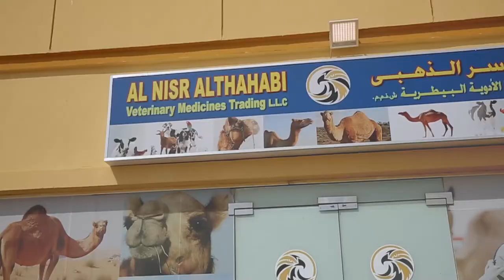اعلانات_دبي النسر الذهبي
تجارة الادوية البيطرية

تجارة الأدوية البيطرية فى مصر
مشروع تجارة الادوية البيطرية
تجاره الادويه البيطريه واستخداماتها
تجاره الادويه البيطريه للدجاج
تجاره الادويه البيطريه في الامارات
تجارة الادوية البيطرية
gigi hill
golf
gliders
gucci
garden stool
gray rug
glass coffee table
rose gold ring
grey rugs
rose gold

أنواع ومصادر الأدوية البيطرية _ تشخيص الأمراض _ أكلنا وشربنا { الصيدلية } [الحلقة 1]
مشروع لا يعرف الخسارة نهائيا مشروع توزيع الادوية
مشروع للشباب كيف تعمل فى مجال الادوية
مشروع تجارة الادوية من غير ولا مليم
أدوية الكوكسيديا البيطرية _ الميكروبات الأربعة { الصيدلية } [الحلقة 3]